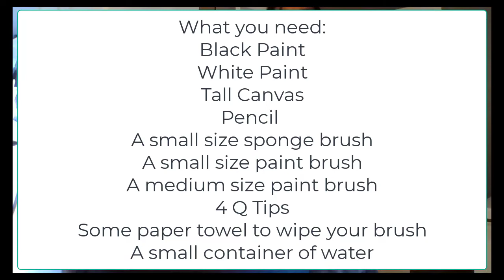Moon Painting Tutorial with Missy